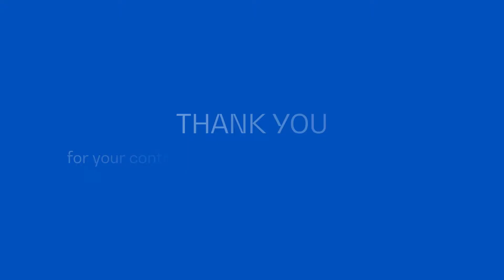Thank you ISM Benefactors 2020!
Every year, the ISM Fund, together with the students and graduates of the ISM Excellent 100 Programme, holds the ISM Scholarship Reception, a traditional thanksgiving evening for its patrons. In 2020, due to the quarantine, this meaningful initiative came to life in video format instead, and was just as sincere, open, joyful and full of gratitude as ever!

The mission of the ISM Fund is to develop the traditions of educational philanthropy in Lithuania. The main goals of the organization are to provide an opportunity for the most talented young people of Lithuania, current and future heads and leaders of educational establishments to study at ISM University free of charge. Since the establishment of the ISM Excellent 100 Programme in 2011, as many as 337 young people have received the opportunity to obtain quality higher education at ISM University free of charge, 213 of whom have already graduated and are successfully pursuing career heights.

In the academic year 2019–2020, the patrons of the ISM Excellent 100 Programme are as follows: Moody's, Nestle Baltics, Intrum, Linas Agro, CargoGO, Adform, CV-Online, Hanner, Mobili Baltija, Roquette Amilina, Transcom, Ellex Valiunas, Fabula Hill + Knowlton Strategies, and Ergolain.  By now, more than 3,000 graduates and companies headed by them have provided support for social scholarships.
The founder of ISM Fund is the ISM University of Management and Economics. ISM Fund, together with ISM University, implements the ISM Excellent 100 and Education Leadership programmes and mobilizes business community with the aim to strengthen education. The growing number of social partners each year helps to move towards this goal and develop the traditions of educational philanthropy in Lithuania.